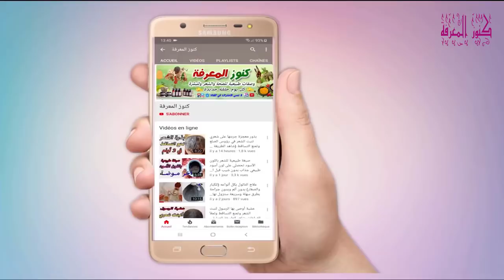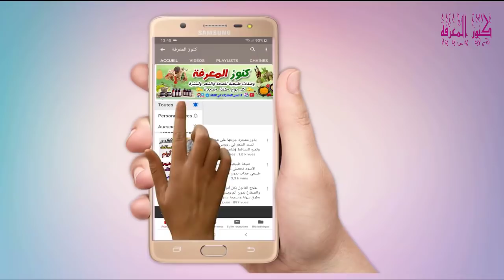حمل سريع جدا ولو في سن متأخرة وصفات لتسريع الحمل بمكون الحمل العجيب لا يعرف فوائده غالبية الناس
فيديو نادر يصور بيت النبيﷺحينما كان يعيش فيه ستشعر كأنك داخله ياله من شعور وأين هم أحفاد النبي اليوم

بشرى إلى مرضى ضغط الدم والسكري والبروستات إليكم أقوى عشبة في الطبيعة ستغنيكم عن جميع الأدوية

خبر مفرح علاج السكري بنوعيه وضغط الدم والكولسترول الضار بذور عجيبة ستخلصك من الأدوية والأنسولين كليا

ذكر في القرآن والسنة يزيل التجاعيد في أي مكان تضعينه ويبيض الوجه ويشد البشرة ويعالج الهالات السوداء

بشرى للجميع مكون سحري لاذابة الكرش في أسبوع ادهني به أي مكان تشائين تخسيس البطن الأرداف وتصغير الثدي

على ماذا تدل برودة القدمين عند الرجال والنساء أسباب يجب الانتباه لها لبرودة الاطراف مع وصفة العلاج

دوالي الساقين وانتفاخ القدمين كنز جعله الله في هذا الدواء يشفي الأوردة العنكبوتية بسرعة وبطرق طبيعية

لكل من يشتكي من سلس البول وعدم التحكم فيه إليكم الحل مكون سهل فعال ونهائي بدون أدوية أو عملية جراحية

السكوم سيجعل عظامك قوية ومفاصلك سليمة ويعالج عرق النسا وهشاشة العظام قل وداعا لآلام المفاصل والساقين

 عشبة خطيرة لعلاج الشيب بأنواعه مهما كانت كثافته ولونه ومهما كان سنك اتحداكم أن تقولو ليس للشيب علاج

عشبة الآس تطول شعرك الى الركبة وتقضي على الشيب نهائيا ولو كان الشعر كله ابيض والنتيجة من اول استعمال

مكون واحد فقط سيجعل بشرتك بيضاء كالثلج بدون تجاعيد أو هالات أو بقع في 5 ايام دون زيادة

 شامبو طبيعي مُبارك لعلاج الشيب بأنواعه مهما كانت كثافته ولونه ومهما كان سنك وبمكونات استعملها الرسول

لشعر بني جذاب بكل درجاته من الفاتح الى الداكن لون رائع جدا بدون اكسجين أو حناء أو شيب والنتيجة مبهرة

دواء يعالج نقص فيتامين دال والكالسيوم في الجسم يقوي العظام وينهي مشاكل التعب / تقوية الصحة الجسمانية

علاج مبهر للتخلص من الشيب ازالة الشيب من الشعر نهائيا حتى لو كان شعرك يغزوه الشعر الأبيض نتيجة فورية

هل تريد عظاما قوية ؟ علاج قاطع لآلام المفاصل وهشاشة وألم العظام والخشونة بمكون ينسيك المعاناة والتعب

علاج سلس البول وعدم التحكم فيه إليكم الحل مكون سهل فعال ونهائي بدون أدوية أو عملية جراحية